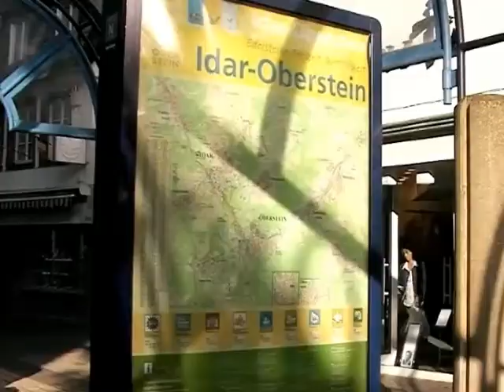Streifzug durch Idar-Oberstein 2006